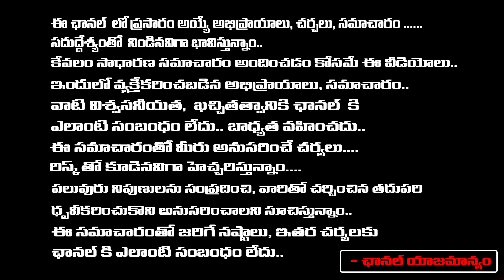పవన్ ఒక ఆటవికుడు ఆర్జీవీ షాకింగ్ ట్వీట్ | Ram Gopal Varma Sensational Tweet On Pawan Kalyan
పవన్ ఒక ఆటవికుడు ఆర్జీవీ షాకింగ్ ట్వీట్ | Ram Gopal Varma Sensational Tweet On Pawan Kalyan | Daamu Balaji Diaries